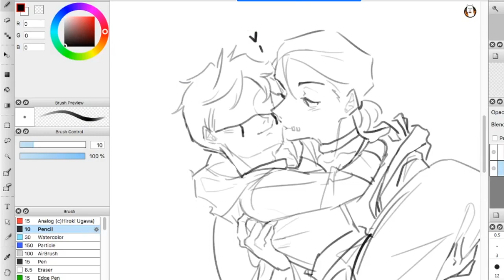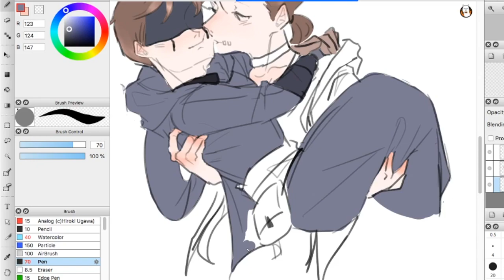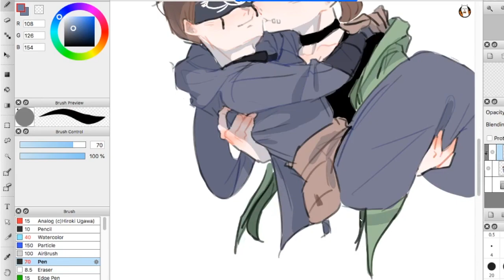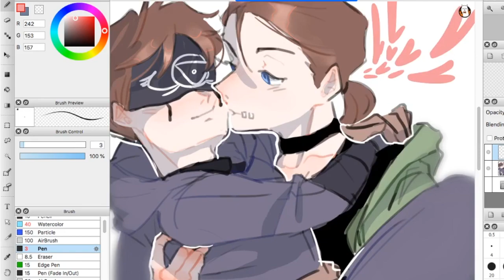NaibEli / Identity V [ speedpaint ]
usually all the drawing i did is like under an hour and a half
cause i usually color on my sketch and i never line